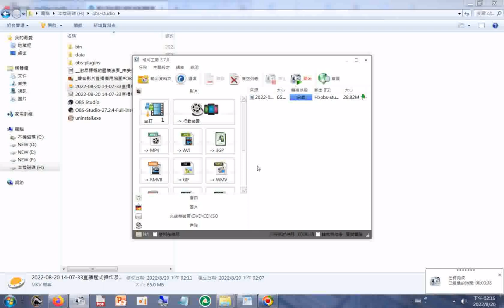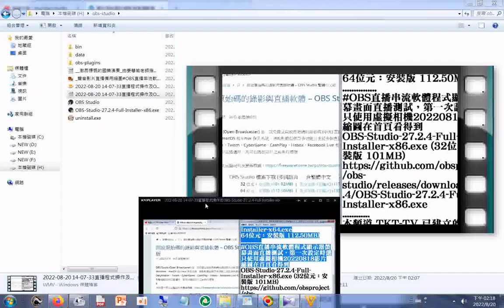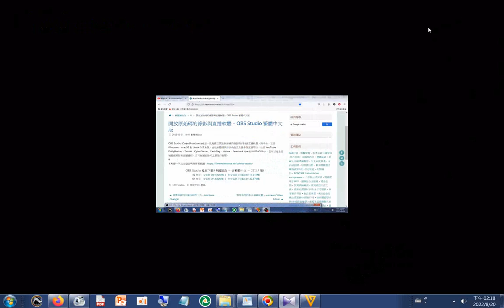20220820影片轉檔